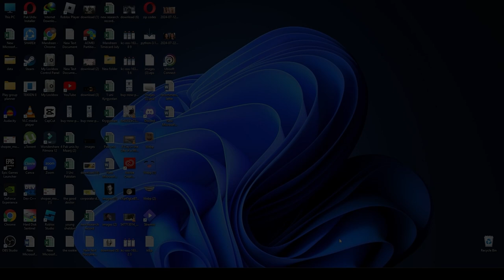How to Connect Bluehost Domain to Shopify (2025)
In this video I'll show you How to Connect Bluehost Domain to Shopify